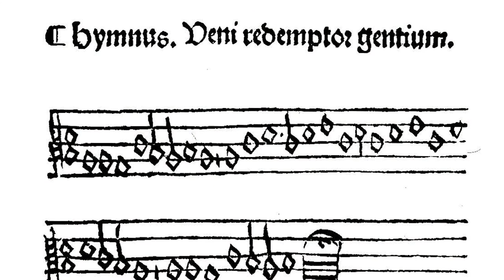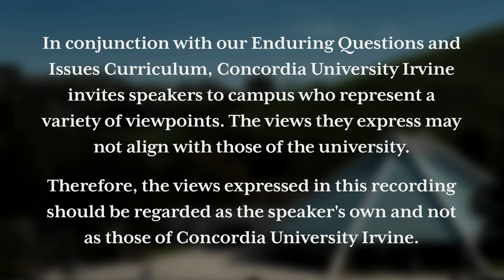"Laying a Foundation for Lutheran Church Music: Martin Luther on Liturgy & Music"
Lecture by Dr. Daniel Zager
Location: CU Center